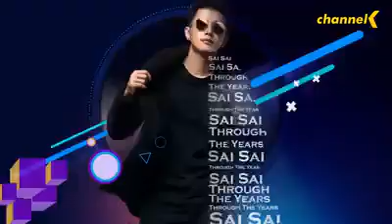SAI SAI THROUGH THE YEARS Part 2 (၁၆.၀၆.၂၀၁၉)